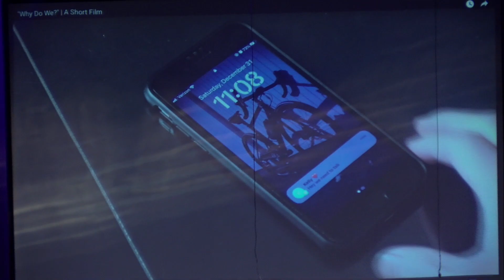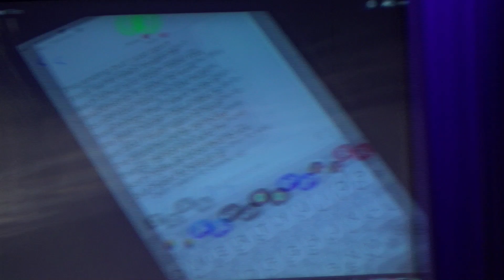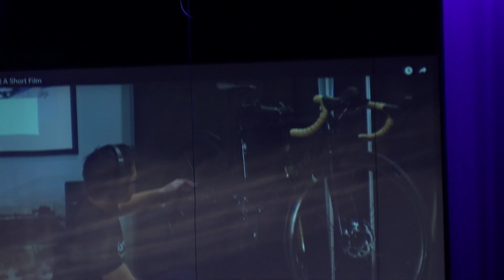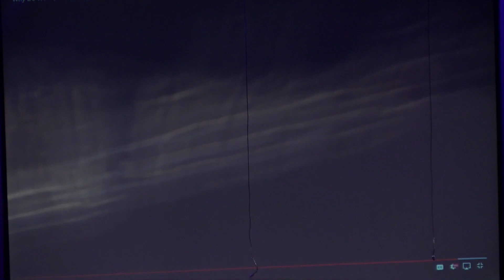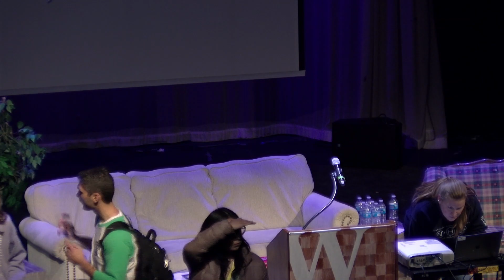Fremd Writers Week 2023 Tuesday Period 7